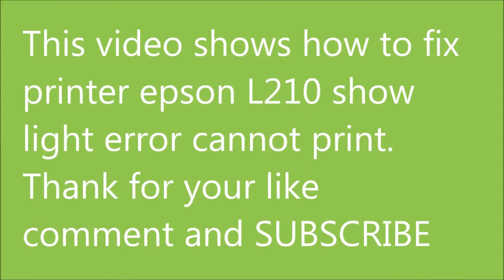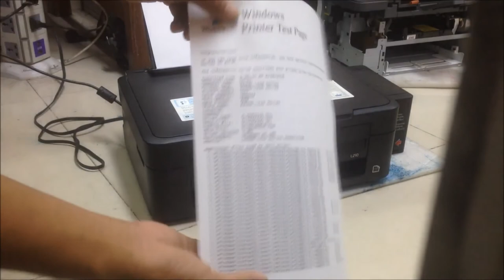How to fixed Epson L210 L220 L360 error red lights blinking can't print copy scan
How to fixed Epson L210 L220  L360 error red lights blinking can't print copy scan, How to disassemble Epson L210 L220  L360, Como corrigir o erro Epson L210 L220 L360 luzes vermelhas piscando não é possível imprimir digitalização de cópia, Como desmontar Epson L210 L220 L360,Cara mengatasi Epson L210 L220 L360 error lampu merah berkedip tidak bisa print copy scan, Cara bongkar Epson L210 L220 L360,Epson L210 L220 L360 오류를 수정하는 방법 빨간색 표시등 깜박임 복사 스캔을 인쇄할 수 없음, Epson L210 L220 L360 분해 방법, Epson L210 L220 L360 エラー レッド ライトが点滅して印刷できない、コピー スキャンを修正する方法
បណ្តាញនេះ ចែករំលែក ជំនាញវិជ្ជាជិវះ​ អ្នកបច្ចេកទេស អេឡិចត្រូនិច អគ្គិសនី កសិកម្ម​ ជីវិតសត្វ This channel share Professional Skills​ Electrical and Electronics Technician Agriculture Animal life